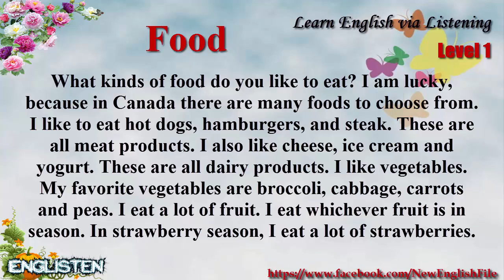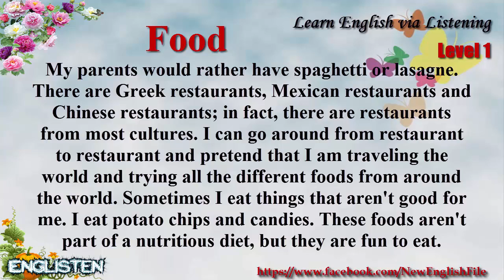Learn English via Listening Level 1 Unit 89 Food